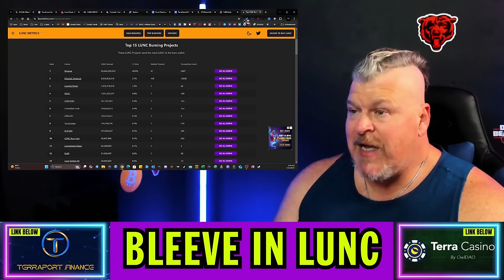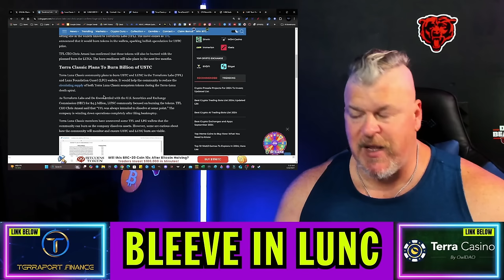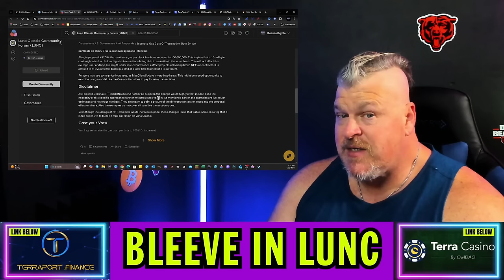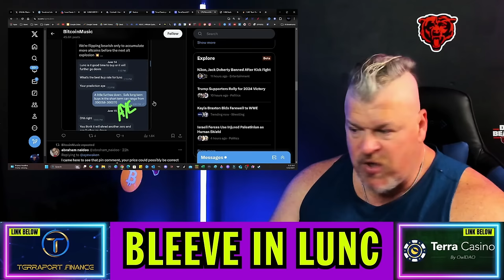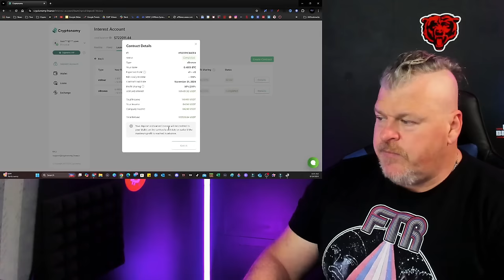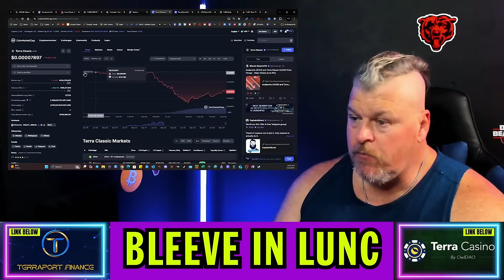TERRA LUNA CLASSIC THEFT! HUGE BURN! WHAT IS GOING ON???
CRYPTO WALLETS
🪙 ERC-20 Wallet: 0xD507c4eEf733dfC3AB7A145b0367a867a6C45e0C
🪙 BTC Wallet: bc1qsu5c76jkw08a0eqkfkzgcfya99vle3kxe93a3u
🪙 Solana Wallet: FKQssfYgC2qrENwG2cyJyqH7hEYxFWH149zFrGx5Tuj8
🪙 Terra Luna Wallet: terra1ecl4l7yp5cqzgl0hdrlxp8lwjrr6epdv43scsc